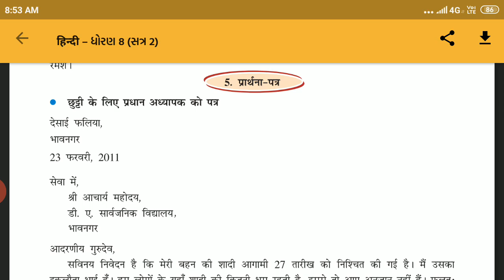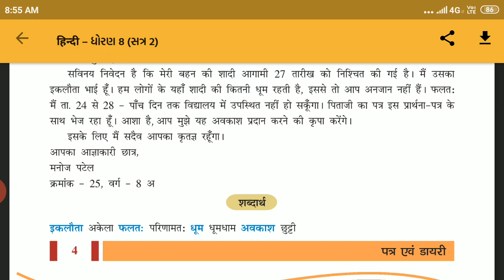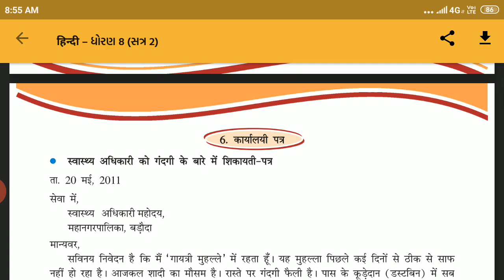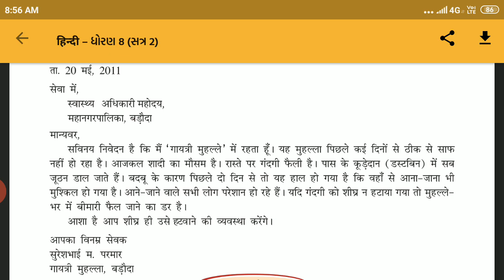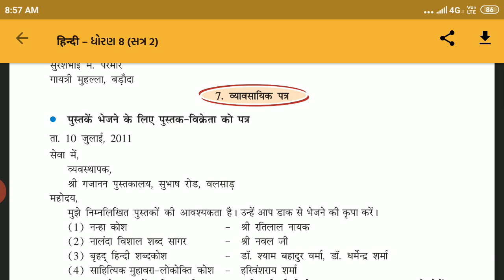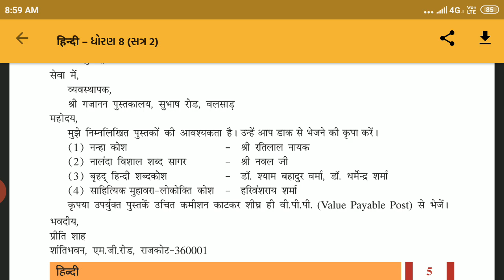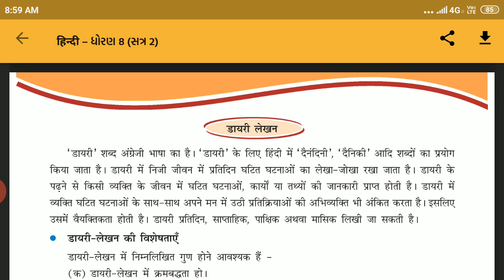std-8 Hindi che-1 part-3